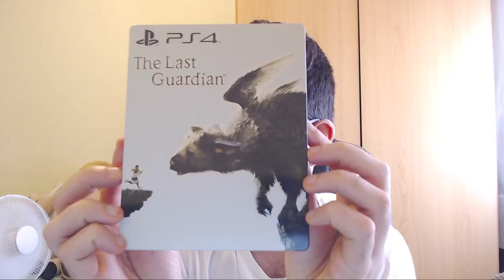UNBOXING | THE LAST GUARDIAN + STEELBOOK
SECCION 3D

◉ PSN [PS3/PS4/PSVITA]: Sergiopatin99
◉ Steam: Sergiopatin99

ESPAÑA/PORTUGAL/ITALIA: 20:00h
CANARIAS: 19:00h
MÉXICO: 13:00h
COLOMBIA: 14:00h
VENEZUELA: 14:30h
ARGENTINA/CHILE: 16:00h
PERÚ: 14:00h
URUGUAY: 17:00h

PREGUNTAS FRECUENTES